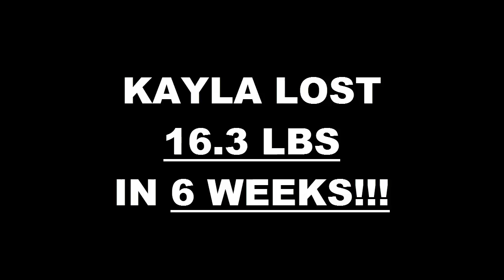Anaheim Fitness PYC 6 Week Challenge Result - Kayla Ryan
We will now check the result of Kayla's 6 week PYC weight loss challenge!